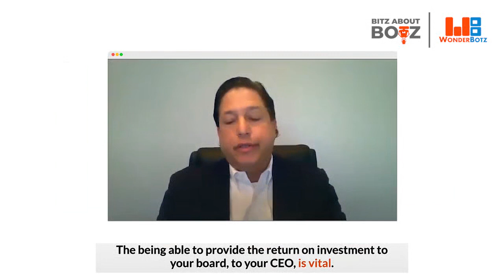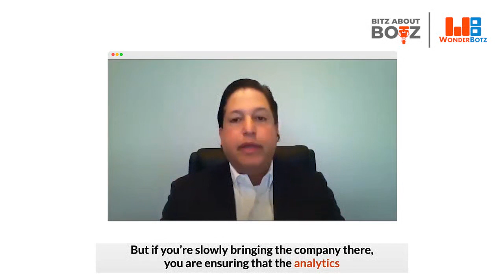What all CFOs need to know about Automation - Lou Fanzini, CAO, Mistras - Bitz About Botz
Experienced CFO and Ex-Investment Banker, Louis Fanzini, shares his direct experience implementing RPA as a CFO. Hear him talk about designing an RPA strategy and an RPA plan that addresses the executive objectives and takes the organisation a step forward towards real-time reporting.

With COVID throwing the world into turbulent times, Lou talks about how historical data has lost its relevance.

Watch an experienced CFO teach you how to build your RPA strategy and learn what finance professionals must know about improving efficiencies with the help of automation.

This was one of the most inspiring and consequential interviews we have done! We walked away from it armed with clarity on what to do and why is this essential. Take this opportunity to learn about the building blocks of an RPA plan that will become the driving force of your organisation's strategy.

➞ Interview Breakdown:

00:00 The questions that all CFOs are asking.
1:11 - Historical reporting is dead - Covid changed that. How does RPA get you real-time reporting?
3:36 - Does RPA change the skills you need in your team?
5:43 - What is your CEO asking for now - and how is RPA helping you deliver that?
9:24 - Powerful examples where CFOs can use RPA.
13:18 - What happens with ROI?
15:45 - How to actually work with the bots.